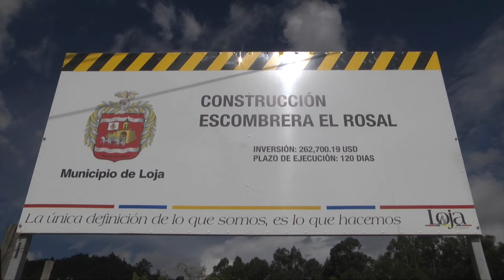Avanzan los trabajos en la escombrera de El Rosal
En el barrio El Rosal avanzan los trabajos de colocación de tuberías de armico y de pozos de revisión, en la quebrada que se ubica en el sector con el fin de canalizarla para que el espacio sirva de escombrera de la ciudad.